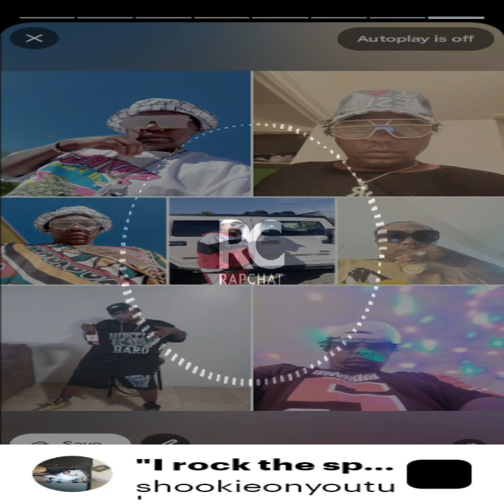trendingsong viralsong hiphop youtube newsong newsong hitsingle